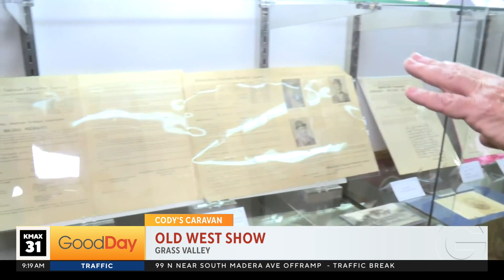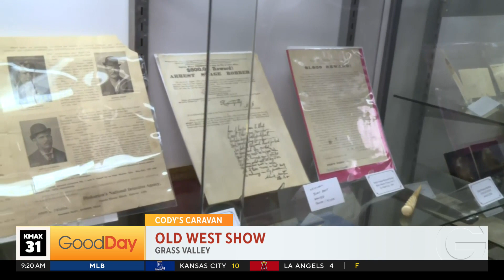Cody's Caravan: Old West Show, 9am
The 25th annual Old West show with high end dealers featuring high end antiques from the old west!